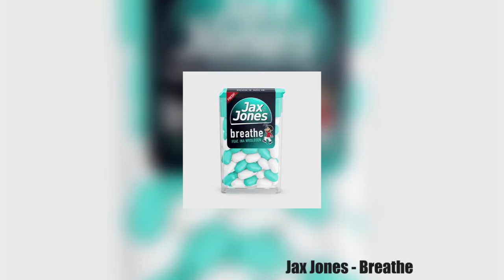Drake, Jax Jones, Amir…: leurs hits arrivent sur NRJ!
Bienvenue sur la chaîne officielle de NRJ
Hits Music Only.